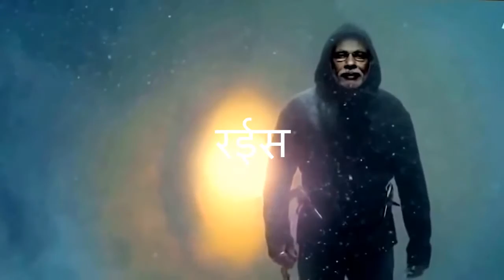JUST IMAGINE MODI AS SHAHRUKH KHAN ( GUJARATI SPOOF)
Raees is a commonly used Urdu word which literally means a group leader, a ruler, or a rich person. However, over the time, the most common usage of the word seems to have shifted towards 'rich,' and today mostly raees is used for rich.

Raees is the title of a 2017 Hindi film, starring Shahrukh Khan, and directed by Rahul Dholakia.

Afghanistan AlbaniA Algeria Andorra Angola Antigua and Barbuda Argentina Armenia Australia Austria Azerbaijan Bahamas Bahrain Bangladesh Barbados Belarus Belgium Belize Benin Bhutan Bolivia Bosnia and Herzegovina Botswana Brazil Brunei Bulgaria Burkina Faso Burma (Myanmar) Burundi Cambodia
Cameroon Canada Cape Verde Central African Republic Chad Chile China Colombia Comoros Congo, Rep of Congo, Dem Rep of Costa Rica Côte d'Ivoire Croatia Cuba Cyprus Czech Republic Denmark Djibouti Dominica Dominican Republic East Timor Ecuador Egypt El Salvador Equatorial Guinea Eritrea Estonia Ethiopia Fiji Finland France Gabon Gambia Georgia Germany Ghana Greece Grenada Guatemala Guinea Guinea-Bissau Guyana Haiti Honduras Hungary Iceland India Indonesia Iran Iraq Ireland Israel Italy Jamaica Japan Jordan Kazakhstan Kenya Kiribati Korea, North Korea, South Kuwait Kyrgyzstan Laos Latvia Lebanon Lesotho Liberia Libya Liechtenstein Lithuania Luxembourg Macedonia Madagascar Malawi Malaysia Maldives Mali Malta Marshall Islands Mauritania Mauritius Mexico Micronesia Moldova Monaco Mongolia Montenegro,  Morocco Mozambique Namibia Nauru Nepal Netherlands New Zealand Nicaragua Niger Nigeria Norway Oman Pakistan Palau Panama Papua New Guinea Paraguay Peru Philippines Poland Portugal Qatar Romania Russia Rwanda St Kitts and Nevis St Lucia St Vincent and the Grenadines Samoa San Marino São Tomé and Príncipe Saudi Arabia Senegal Serbia Seychelles Sierra Leone Singapore Slovakia Slovenia Solomon Islands Somalia South Africa South Sudan Spain Sri Lanka Sudan Suriname SwazilanD Sweden Switzerland Syria Tajikistan Tanzania Thailand Togo Tonga Trinidad and Tobago Tunisia Turkey Turkmenistan Tuvalu Uganda Ukraine United Arab Emirates United Kingdom United States
Uruguay Uzbekistan Vanuatu Venezuela Vietnam Yemen Zambia Zimbabwe

Mandarin (entire branch) Spanish English    Hindi[a]  Arabic    Portuguese   Bengali (Bangla) Russian    Japanese  Punjabi
 German    Javanese  Wu (eg Shanghainese) Malay (inc Malaysian and Indonesian)  Telugu   Vietnamese  Korean   French
 Marathi   Tamil   Urdu   Turkish
 Italian   Yue (incl Cantonese) Thai   Gujarati
 Jin   Southern Min (incl Hokkien and Teochew)
 Persian   Polish   Pashto   Kannada
 Xiang (Hunanese) Malayalam   Sundanese  Hausa
 Odia (Oriya)  Burmese   Hakka   Ukrainian
 Bhojpuri  Tagalog   Yoruba   Maithili
 Uzbek   Sindhi   Amharic   Fula
 Romanian  Oromo   Igbo   Azerbaijani
 Awadhi [b]  Gan Chinese  Cebuano (Visayan) Dutch
 Kurdish   Serbo-Croatian  Malagasy  Saraiki [c]
 Nepali   Sinhalese  Chittagonian  Zhuang
 Khmer   Turkmen   Assamese  Madurese
 Somali   Marwari  Magahi   Haryanvi
 Hungarian  Chhattisgarhi  Greek   Chewa
 Deccan   Akan   Kazakh   Northern Min[disputed – discuss]  Sylheti   Zulu   Czech   Kinyarwanda
 Dhundhari  Haitian Creole  Eastern Min (inc Fuzhounese)
 Ilocano   Quechua   Kirundi   Swedish
 Hmong   Shona   Uyghur   Hiligaynon/Ilonggo (Visayan)
 Mossi   Xhosa   Belarusian  Balochi
 Konkani